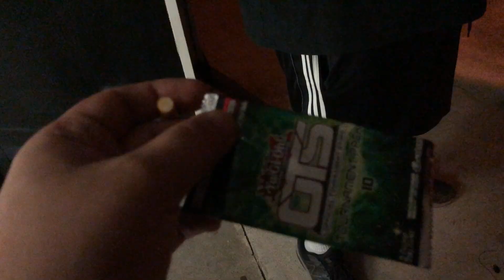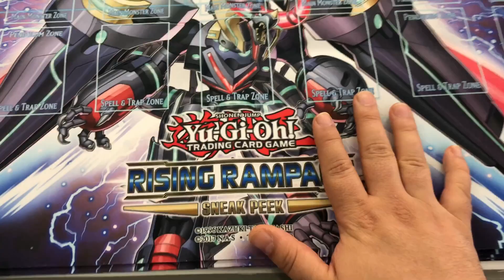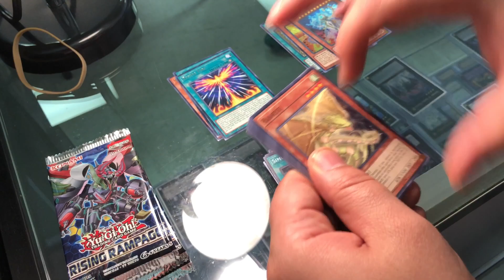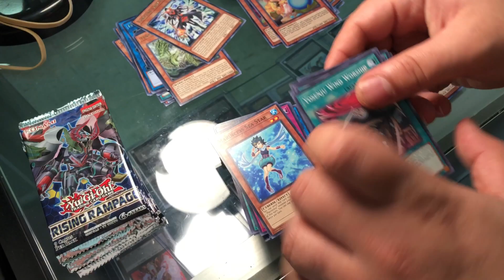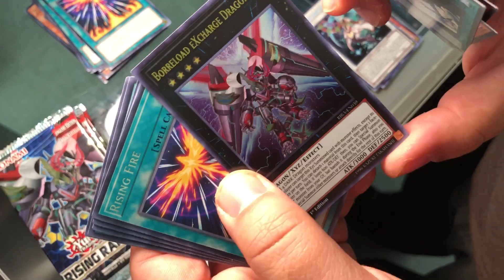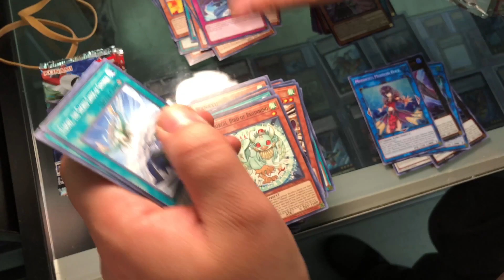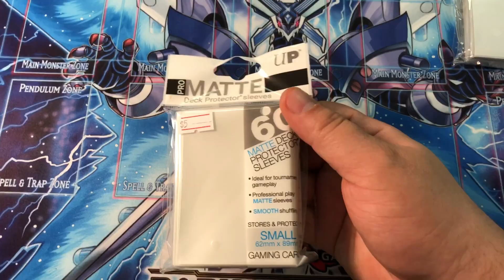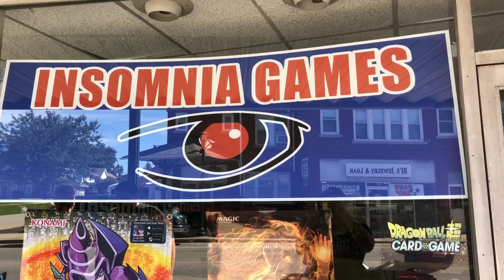YuGiOh! CARD SHOP LIFE #31 - PULP FICTION SNEAK PEEK!